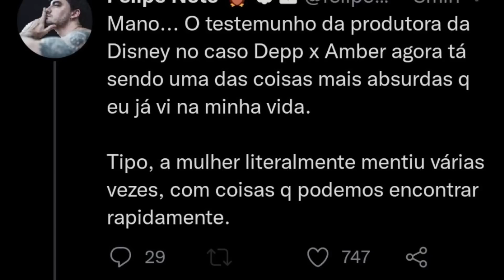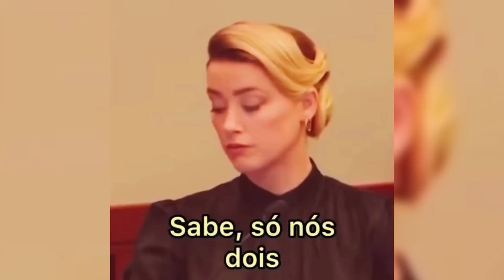O que a AMBER fez com o JACK SPEARROW não é de Deus... A geração atual quase não aguentou...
Uma crítica para a Amber...

Jogo: Minecraft

00:00 Oi!

00:05 Ativa o sininho aí na humildade!